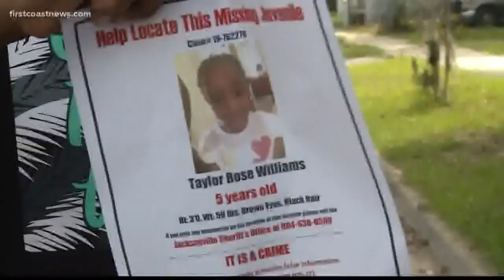Cutting-edge technology led investigators to body of Taylor Williams in Alabama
Cutting-edge digital forensics allowed investigators to glean historical data from Brianna Williams’ car to learn where she’d been.